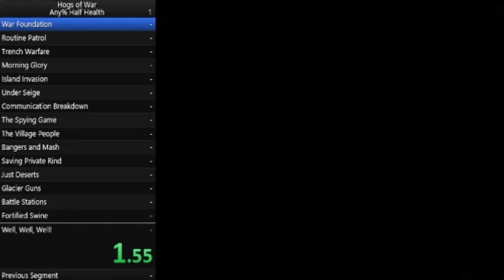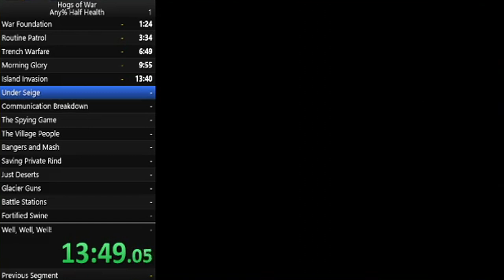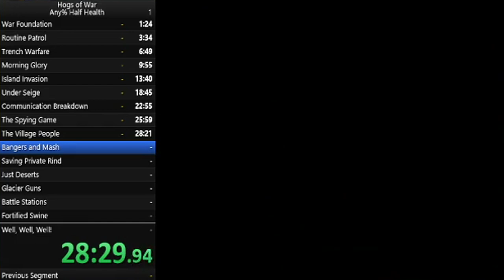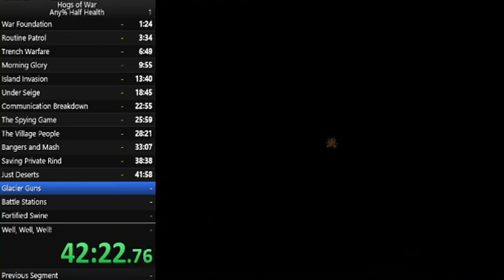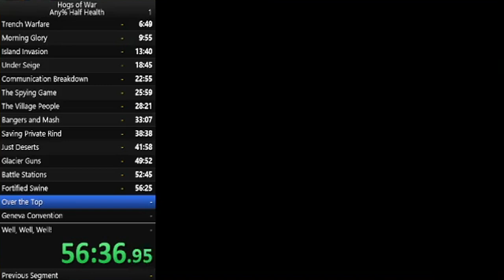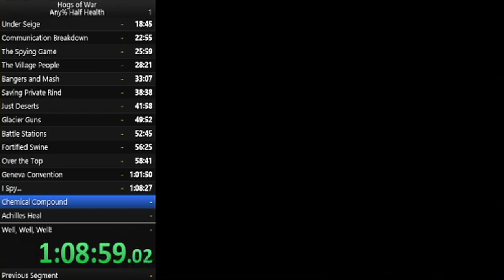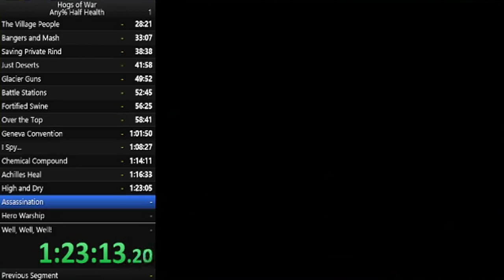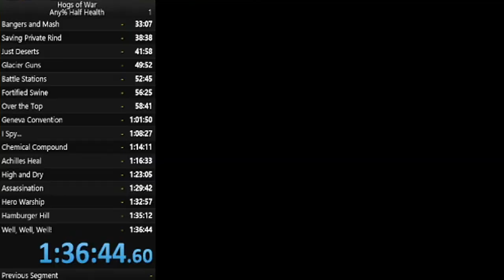Hogs of War | Any% Half Health Speedrun - 01:36:44 (PB)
What did I tell you? I saiddd that this week I'll be focusing on Speedrunning, but I didn't expect to break records! ;D